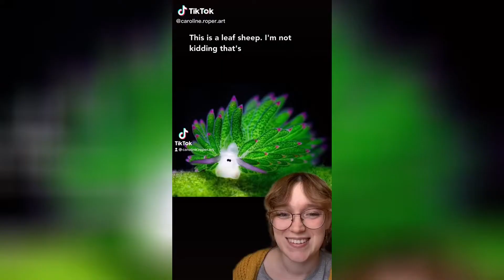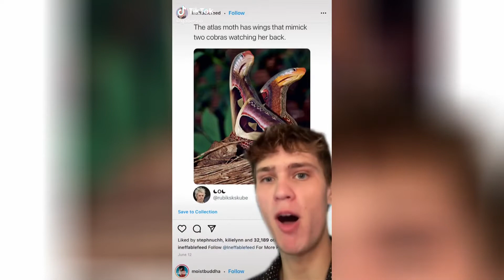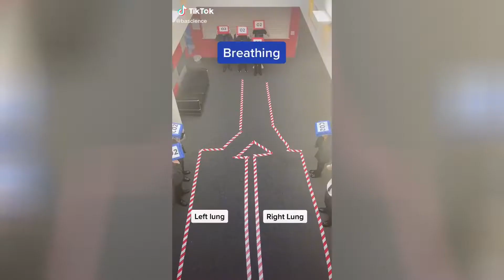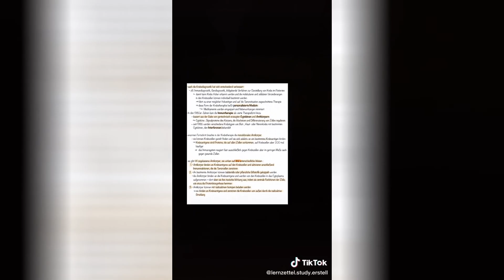Biology Hashtag TikTok video compilation #87